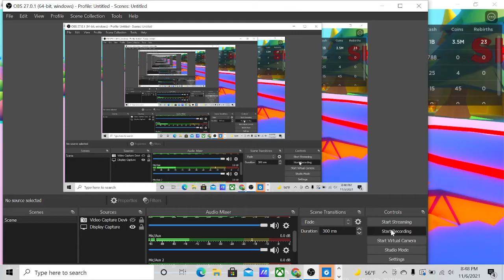I Played My Friends Game And It Is Fun (Roblox)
The name of the game is Vacuum Simulator
I really hope his game does well give him some support please!!! us developers have lives too remember that but you can give him some good suggestions!